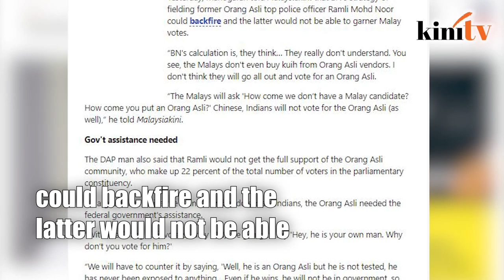Manogaran apologises over 'kuih' remarks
Pakatan Harapan candidate M Manogaran has apologised for his remarks regarding BN fielding an Orang Asli candidate for the Cameron Highlands by-election.

He said "I wish to unreservedly apologise to all concerned for the statement that I have made."